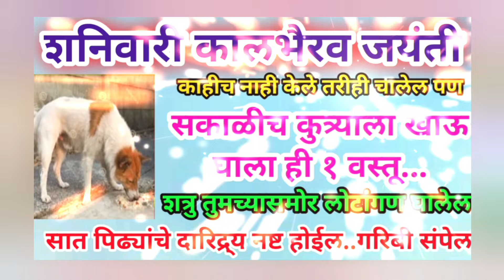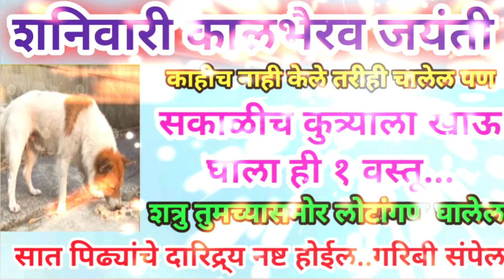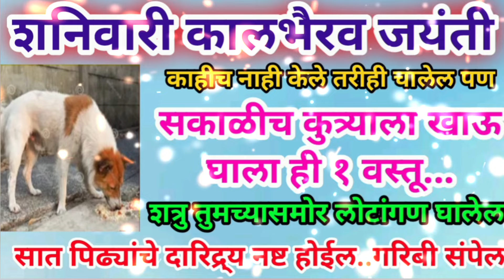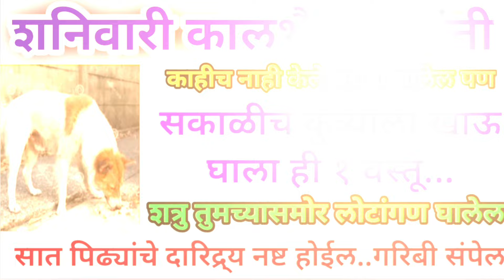23 नोव्हेंबर कालभैरवजयंती सकाळीच कुत्र्याला खाऊ घाला ही एक वस्तू सात पिढ्यांचे दारिद्र्य नष्ट होईल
23 नोव्हेंबर कालभैरवजयंती सकाळीच कुत्र्याला खाऊ घाला ही एक वस्तू सात पिढ्यांचे दारिद्र्य नष्ट होईल

21 नोव्हेंबर गुरुपुष्यामृतयोग घरात आणाया झाडाचे एक मूळ घरात चहूबाजूने पैसा येईल दारिद्र्य संपेल